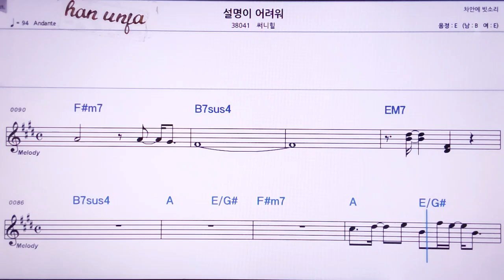💖설명이 어려워/써니힐 👍MR,노래방, 악보, 코드,Karaoke With Sheet Music